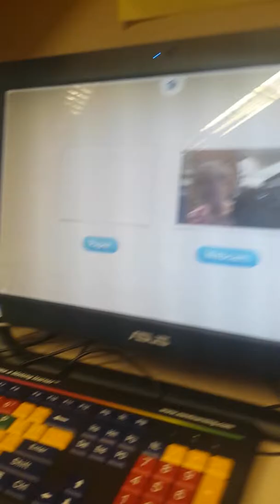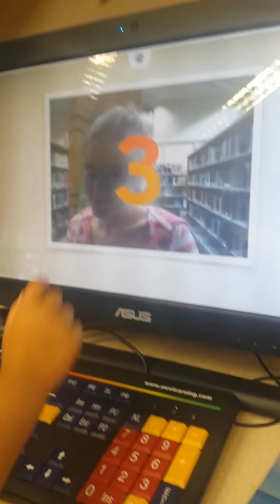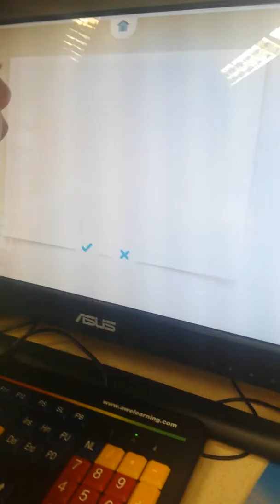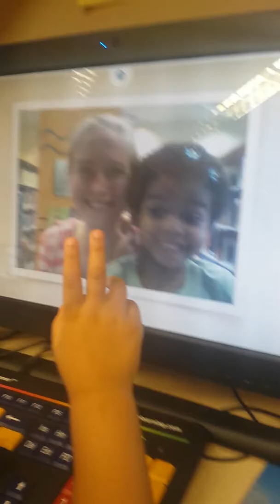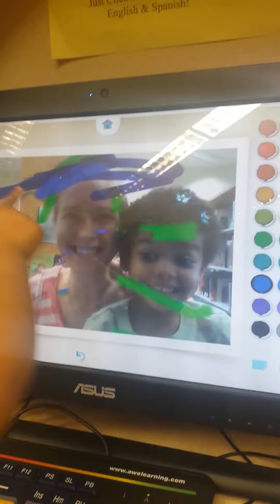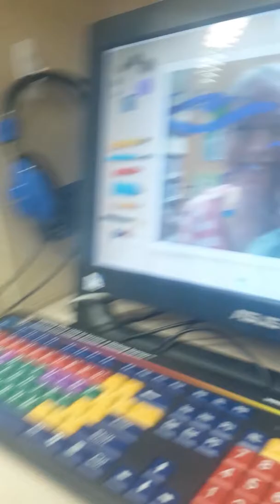Painting Our Picture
Taking a selfie of our selfie